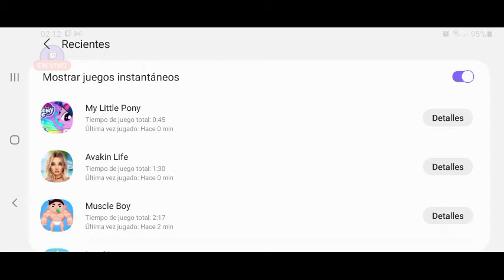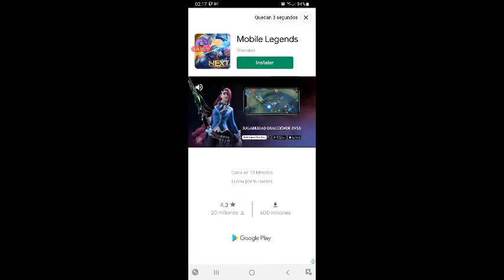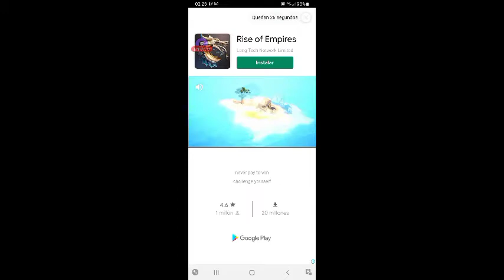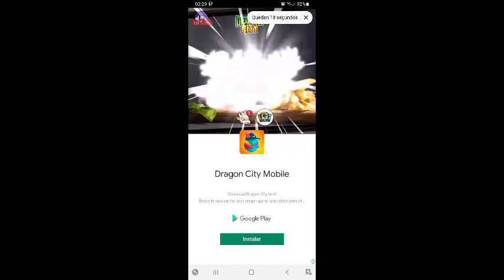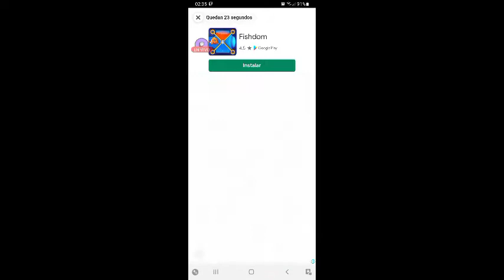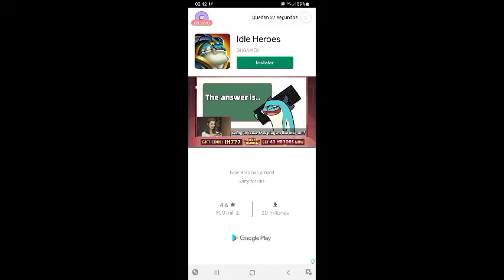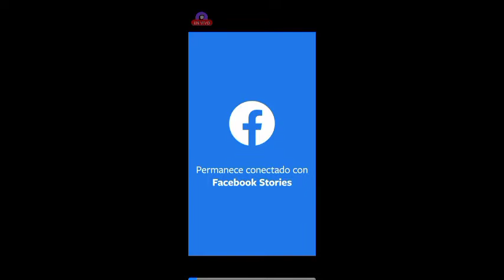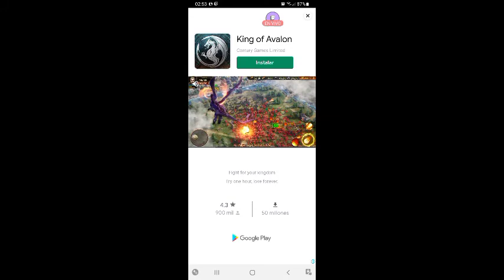1146336269 174884303 34f48246 8026 4b13 bec9 5d016c69e1f8